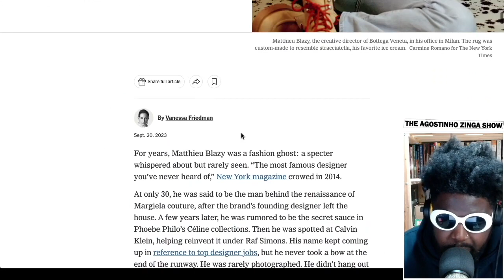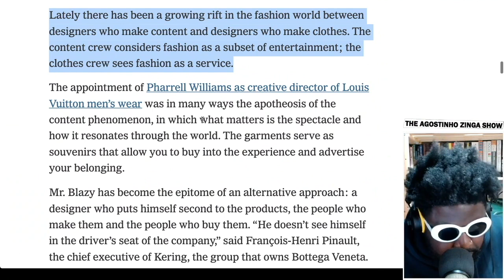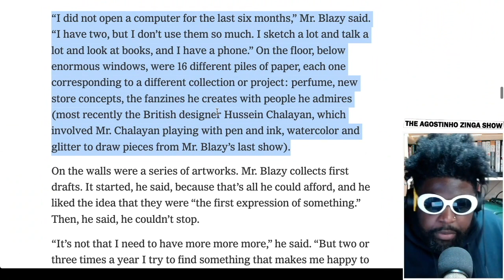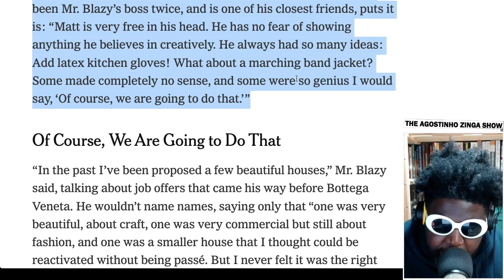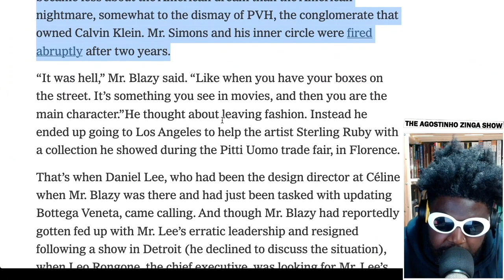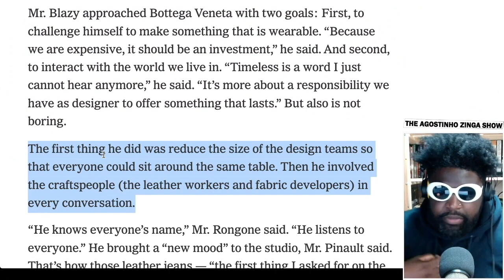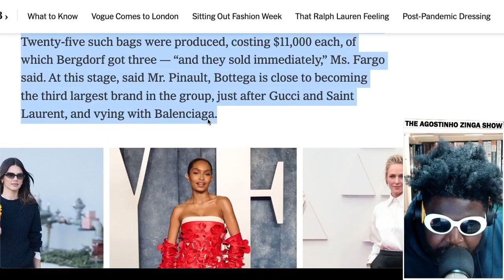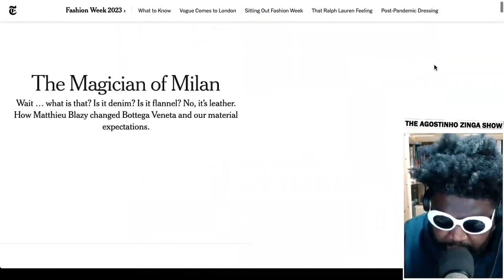Matthieu Blazy DESTROYS Daniel Lee